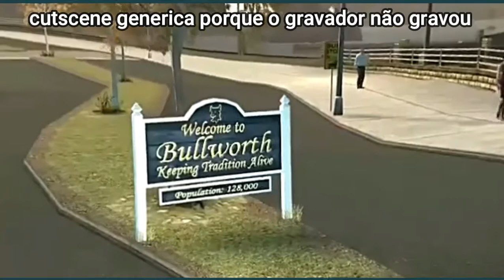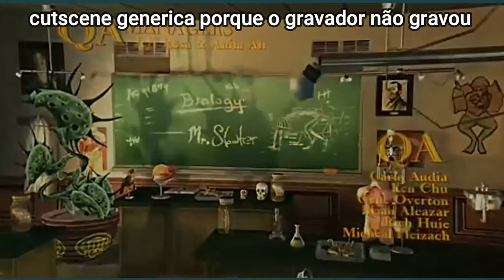Bully Scholarship Edition - Revivendo (Gameplay Nostalgia 2021)PT-BR!!